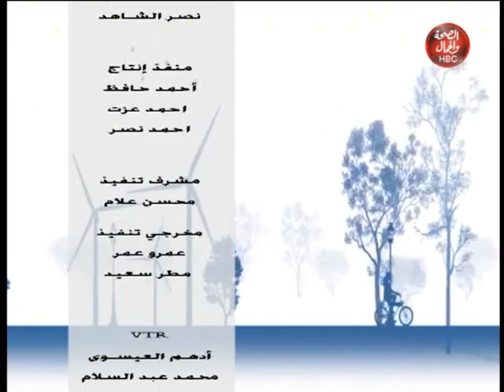حلم وفكرة | ‫كيف نحقق التوازن النفسي في حياتنا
تقديم | نهلة فارس و ايمان فارس

وفي ضيفتهم / شيماء الخليلي - لايف كوتش

قناة_الصحة_والجمال# برامجنا